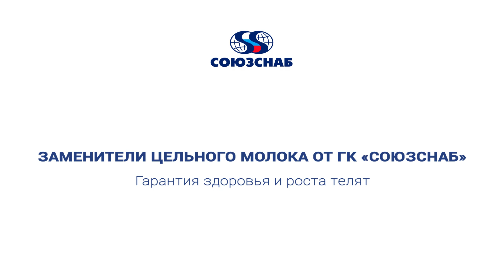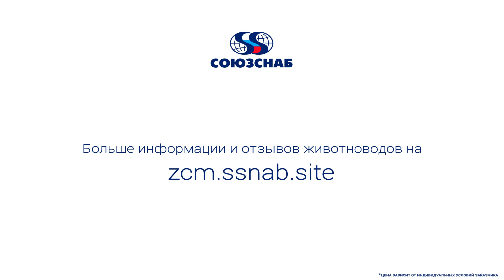Заменители цельного молока для телят группы компаний «СОЮЗСНАБ»